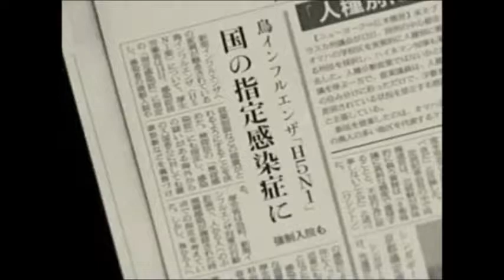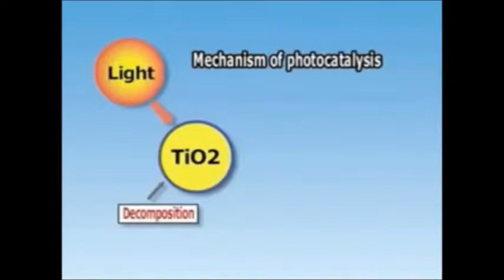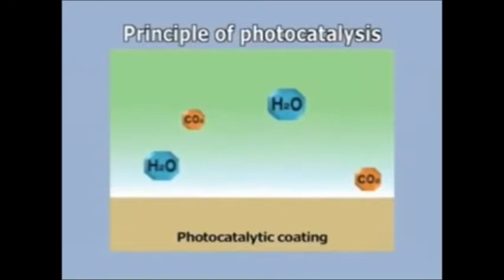Inovar Nano Shield - How Nano TiO2 works?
Inovar Nano Shield is the latest product innovation which introduces the first of its kind of hardwood laminate floor with anti-bacterial properties. Utilizing the latest nano technology, Nano Shield is infused with water-based nano TiO2 (Titanium Oxide) coating which creates continuous photocatalystic  self-sanitizing properties that not only kills harmful germs but also comes with features that promotes healthier living conditions.